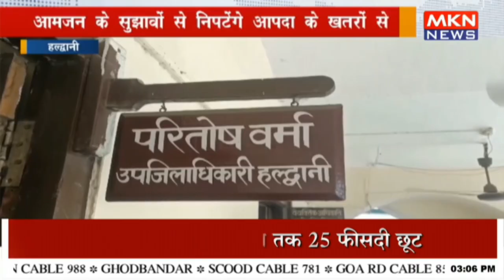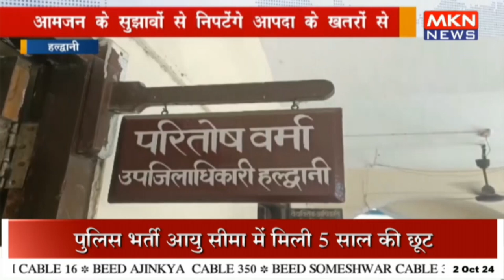आमजन के सुझावों से निपटेंगे आपदा के खतरों से